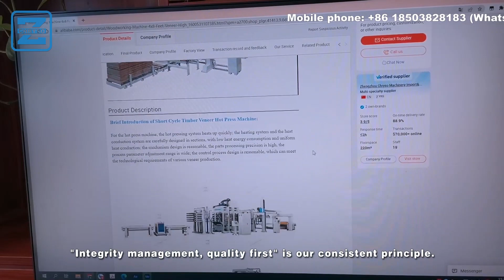Automatic Finger Joint Teeth Shaper Line Automatic Wood Tenoning & Mortising Machinery Finger Joint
In this video, we're going to be testing the Wood Finger Joint Machine. This machine is used to evaluate the range of motion of the fingers, wrists, and hands.

By watching this video, you'll learn how this machine works and how it can be used to evaluate finger range of motion. If you're a doctor or healthcare professional who works with patients with injuries or diseases of the hand and fingers, then this video is a must-watch!